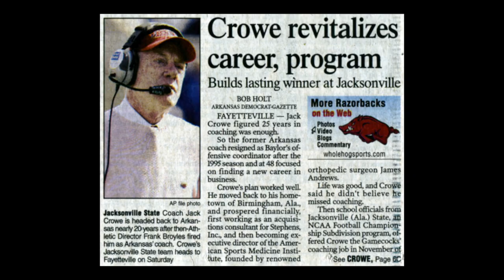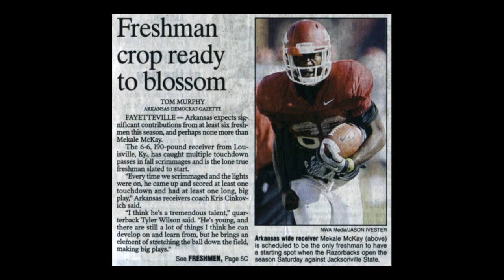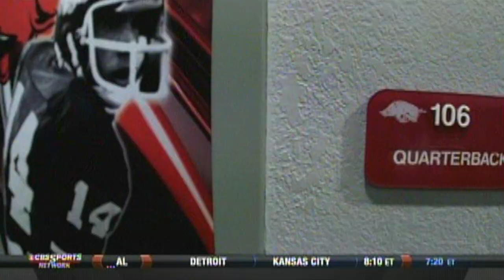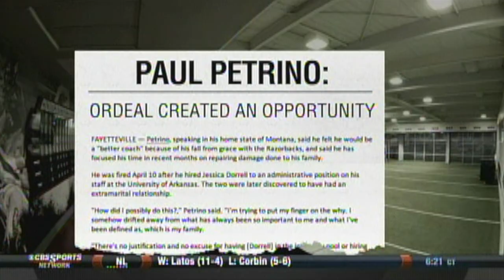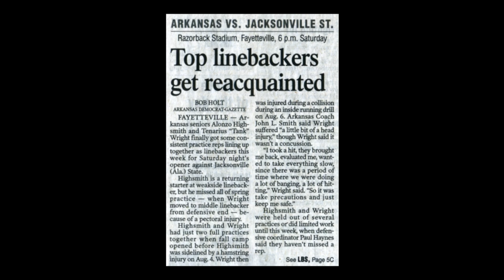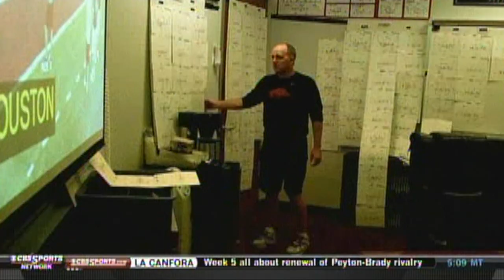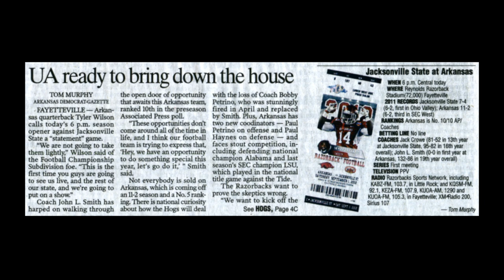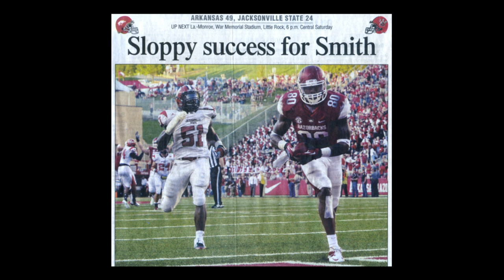2012 Game 1 - Jacksonville State at Arkansas